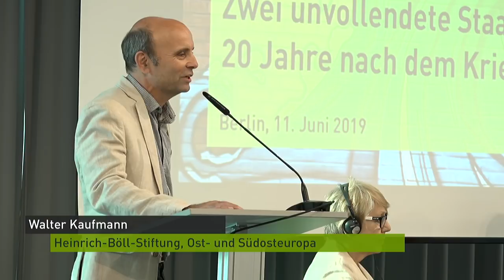Serbien und Kosovo - zwei unvollendete Staaten 20 Jahre nach dem Krieg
20 Jahre nach dem Kosovo-Krieg erscheint eine abschließende friedliche Regelung aktuell in weiter Ferne. Politische Verhandlungen und öffentliche Debatten zur politischen Lösung des Konfliktes werden in letzter Zeit wieder dominiert von Konzepten ethnischer Territorien, die auf die ein oder andere Weise voneinander abzugrenzen seien. Jüngstes Beispiel dafür sind die Diskussionen über einen kosovarisch-serbischen Gebietsaustausch nach ethnischen Kriterien, die von den Präsidenten Serbiens und Kosovo, Vučič und Thači, im Rahmen der von der EU-Außenbeauftragten Mogherini geführten Verhandlungen über ein abschließendes Abkommen zur umfassenden Normalisierung der gegenseitigen Verhältnisse geführt wurden. Was dadurch aus dem Fokus gerät, ist die Bearbeitung der politischen und strukturellen Probleme innerhalb der beiden Staaten, die eine nachhaltige Friedensregelung behindern: schwache politische Institutionen, defizitäre Rechtsstaatlichkeit und Gewaltenteilung, politisch kontrollierte bzw. instrumentalisierte Medien, Korruption. Die offene Frage der gegenseitigen (und internationalen) Anerkennung der territorialen Integrität und staatlichen Souveränität scheint seit zwei Jahrzehnten eng verwoben mit mangelnder Demokratisierung. Dadurch bleiben beide Länder, Kosovo wie Serbien, trotz 20 Jahren intensiven internationalen Engagements im Zustand „unvollendeter Staaten“ gefangen.

Wie bedingen sich ungelöste Konfliktregelung und innenpolitische Entwicklung im Falle von Kosovo und Serbien?

Welche Ideen, welche positiven Szenarien gibt es, um den Stillstand von Demokratieentwicklung und Konfliktlösung zu überwinden? Welche Anreize sind nötig? Wer sind mögliche Träger/innen neuer politischer Ansätze?

Welche Lehren, welche Prioritäten ergeben sich daraus für die Politik Deutschlands und der EU gegenüber Serbien und dem Kosovo?

Begrüßung:
- Walter Kaufmann, Heinrich-Böll-Stiftung, Ost- und Südosteuropa
- Bodo Weber, Democratization Policy Council

Gäste:
- Veton Surroi, Schriftsteller, Kosovo
- Sonja Biserko, Helsinki Commitee for Human Rights, Serbien
- Sabine Stöhr, Auswärtiges Amt

Moderation: Rüdiger Rossig, Deutsche Welle

Zum Kalendereintrag: 11. Juni 2019